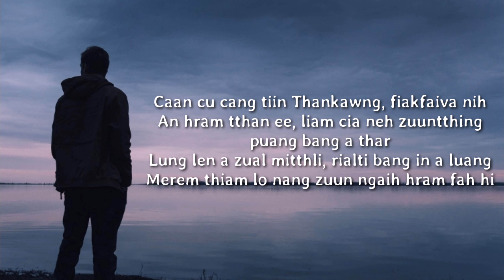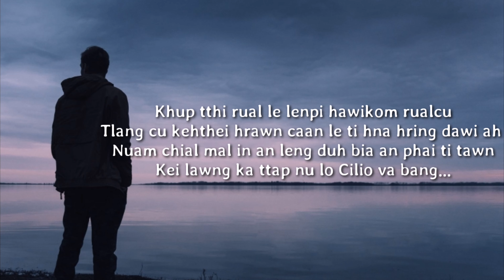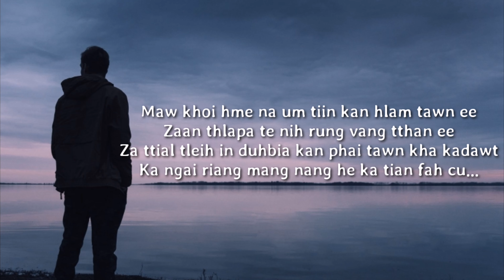Laihla Love Song || Khoi Hme Na Um Lyrics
Original singer is i Think Ttha Lian Bawi

Emano lose 3 game
last place... sad moment.
Near exam...
Lung leng a zual ee.